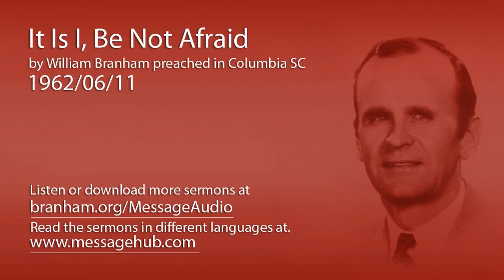It Is I, Be Not Afraid (William Branham 62/06/11)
It Is I, Be Not Afraid by William Branham preached in Columbia SC 1962/06/11